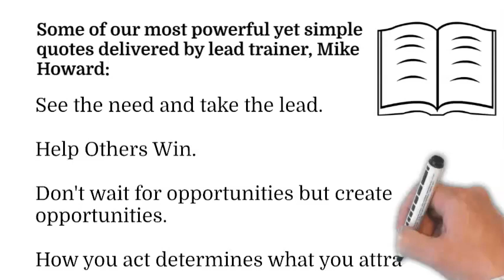BUY Cobb Mentorship For Marietta 6th Grade